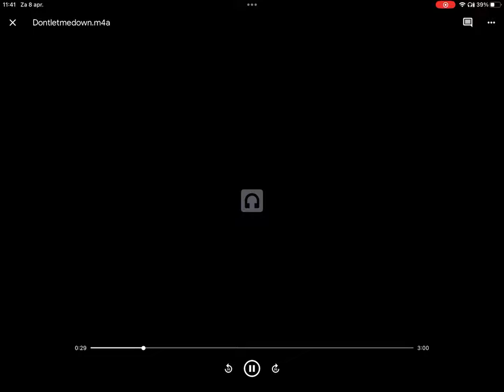dontletmedown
interpretatie
nog n keer opnieuw